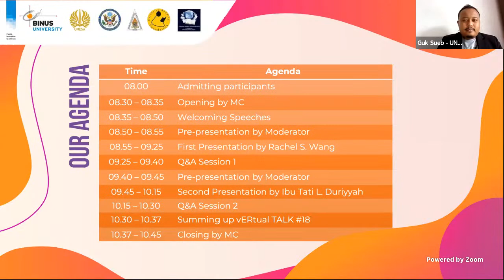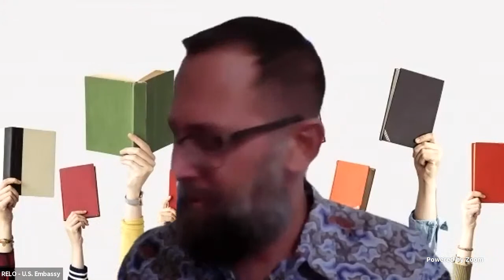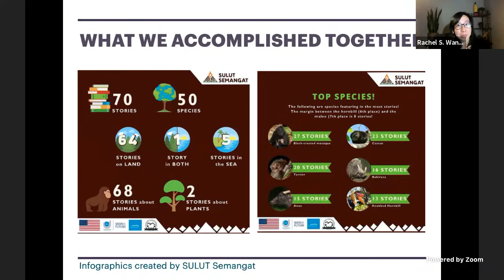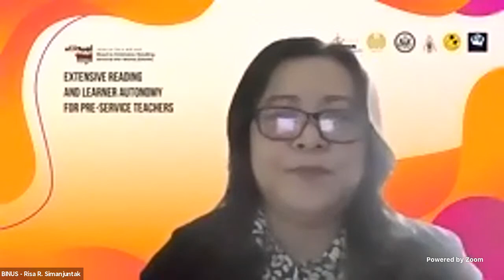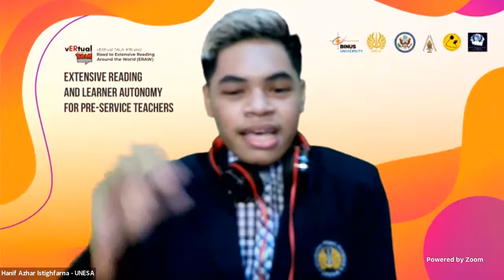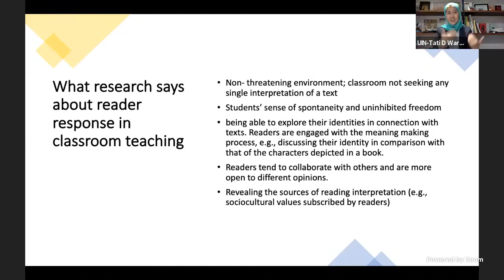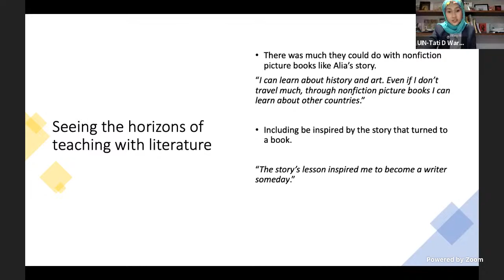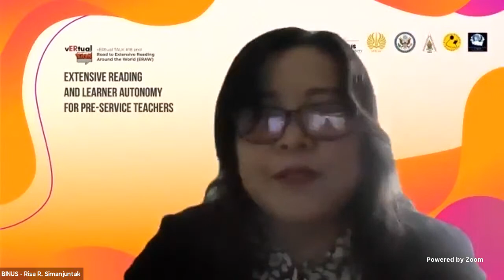Sastra Inggris Bina Nusantara University Live Stream